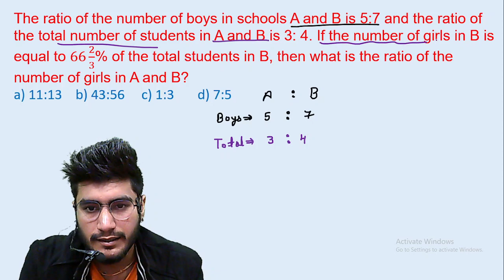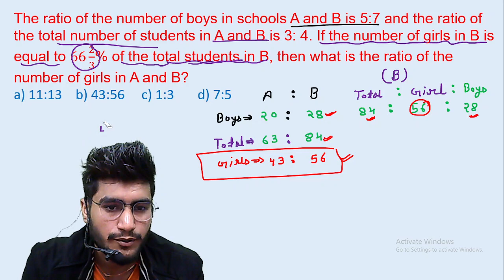The ratio of the number of boys in schools A and B is5:7 and the ratio of the total number of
more playlist you must watch
The ratio of the number of boys in schools A and B is 5:7 and the ratio of the total number of students in A and B is 3: 4. If the number of girls in B is equal to 66 2/3% of the total students in B, then what is the ratio of the number of girls in A and B?
maths by ram raghuwanshi
edu214
ram raghuwanshi
edumann